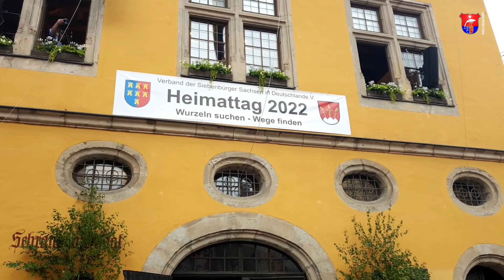Heimattag der Siebenbürger Sachsen 2022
Heimattag der Siebenbürger Sachsen
Das Treffen findet jedes Jahr an Pfingsten von Freitag bis Sonntag statt!

** Dieses Video beinhaltet: **

00:00 Start
Freitag
00:12 Freitag - Zelt - Traun Sound
Samstag
00:50 Fußballplatz
02:51 Siebenbürger Markt
03:21 Zelt - Schlager Taxi
06:20 Aufstellung zum Trachtenumzug
07:12 Unter der Linde - Blaskapelle Petersberg
09:28 Volkstanzgruppe Ingolstadt
18:15 Jugendtanzgruppe Heidenheim
Sonntag
21:57 Singen vor der Schranne
32:42 Im Zelt mit Rocky 5
36:00 Gedenkstätte der Siebenbürger Sachsen